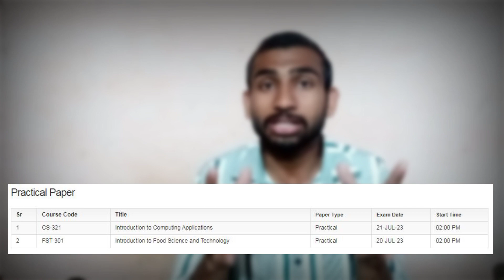1st Semester Practical Date Sheet 2023 Affiliated Colleges GCUF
Affiliated Colleges GCUF Final Exams Practical.
Practical Date Sheet First Semester GCUF.
GC University Faisalabad Practical Date Sheet.
1st Semester Practical Date Sheet 2023.
Private Affiliated Colleges GCUF Practical Date Sheet.